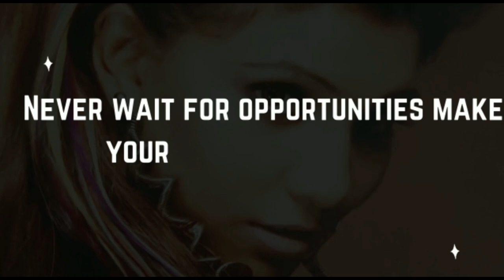JANI - Azmaish- Prod.by @superdupersultan (Official Visualizer) | Dreamque Raj